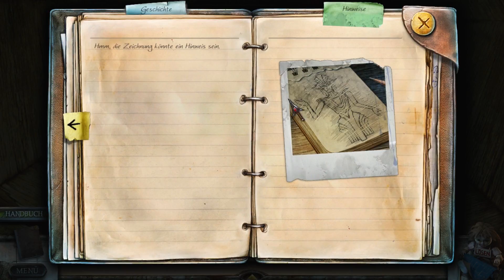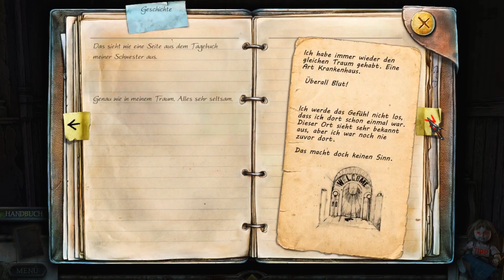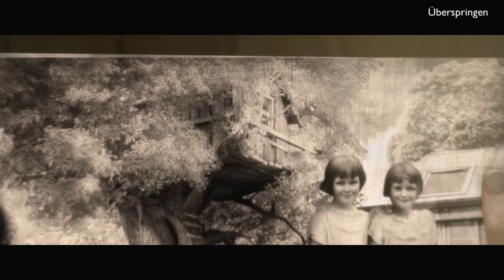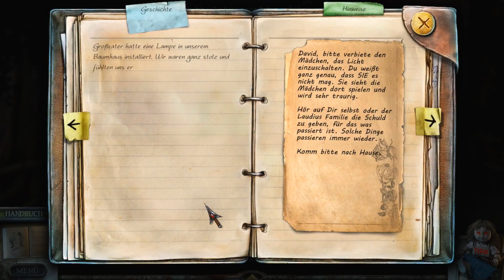TRUE FEAR: FORSAKEN SOULS PART 1 #005 - Die bittere Wahrheit im Keller 💀 HD+ 60FPS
«Es wimmelt hier vor Links!»

«Beschreibung»
Wenn der Bote des Nachts dreimal klopft!

Moin moin meine lieben Welpen oder Wölfe und willkommen zu „True Fear: Forsaken Souls Part 1“, einem Hidden Object Game, dass euch das Gruseln lehren möchte! ;-)

Mitten in der Nacht erreicht uns eine Botschaft unserer Schwester. Wir machen uns ohne lange zu zögern auf den Weg sie zu suchen. Spuren der Vergangenheit führen uns dabei an verschiedene Orte, an denen wir einem düsteren Familienrätsel auf die Spur kommen. Dabei werden wir von einem finsteren Schatten verfolgt, einer Frau mit schwarzen Haaren. Welche Geheimnisse um unsere Mutter und Schwester werden wir aufdecken?

Ich wünsche euch viel Spaß und gute Unterhaltung mit diesem gelungenen Wimmelbildspiel! :3
«True Fear: Forsaken Souls Part 1»
Genre: Adventure, Hidden Object, Indie, Point & Click, Horror, Psycho, Thriller
Veröffentlichung: Oktober 2016
Entwickler: Goblinz
Publisher: The Digital Lounge
USK-Einstufung: Keine Einstufung bekannt

«Let's Play True Fear: Forsaken Souls Part 1»
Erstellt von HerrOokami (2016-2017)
«Wichtiger Hinweis»
🐺 🐺 🐺 Ich würde mich freuen, wenn Du das Video bewertest, besonders ein 👍 (Daumen hoch) tut nicht weh und wenn Du magst, empfehle dieses Video ruhig deinen Freunden weiter oder teile es auf Sozialen-Netzwerken. ♥Danke♥ 🐺 🐺 🐺